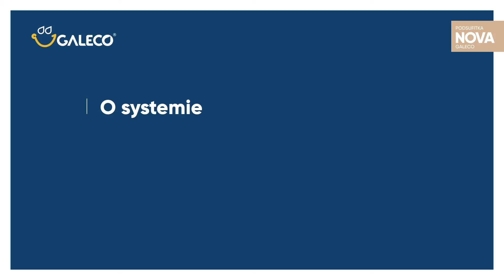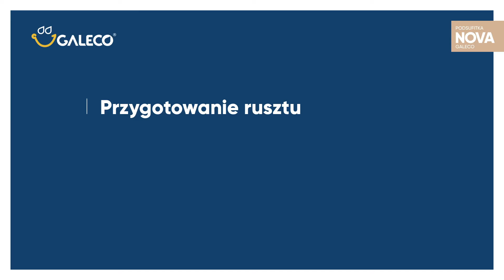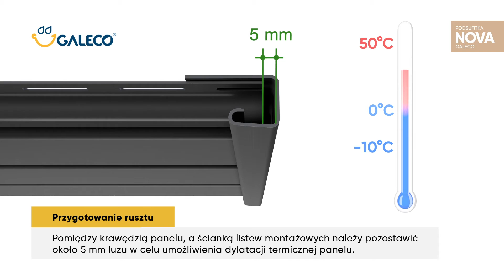Instrukcja montażu podsufitki dachowej Galeco NOVA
podbitka dachowa, montaż podbitki dachowej.
Przedstawiamy instrukcję montażu wyjątkowej podsufitki dachowej NOVA. Podsufitka Galeco NOVA - jakość w nowym wydaniu.
Dekoracyjna podsufitka najwyższej jakości to sposób na poprawienie estetyki budynku.

0:00-0:26 O systemie
0:27-0:51 Elementy systemu
0:52-1:34 Uwagi przed montażem
1:35-2:24 Przygotowanie rusztu
2:25-3:40 Montaż paneli